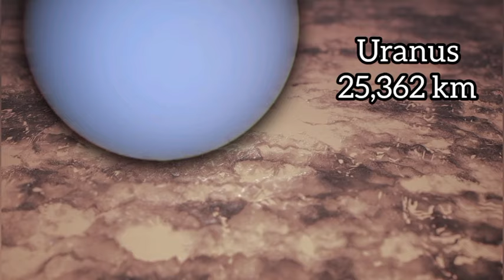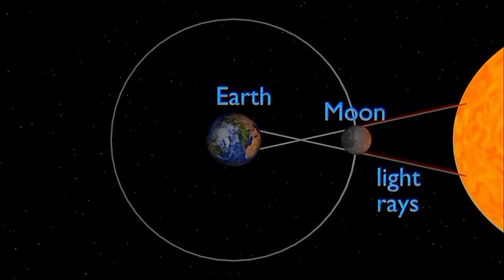Universe Planets Size comparison | 3D Animation 2024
biggest planets
sun comparison
earths spheres
planet gravity comparison
3d planets
planet heroes
privileged planet